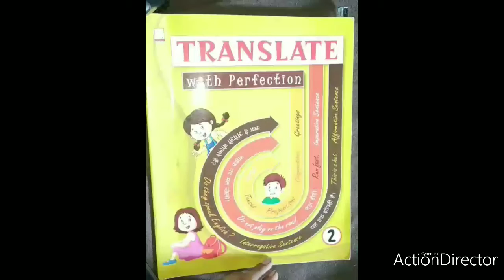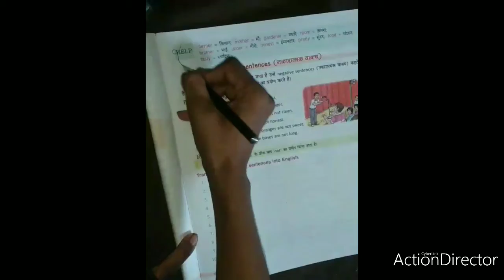Use Of An Is Are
Thanks watching